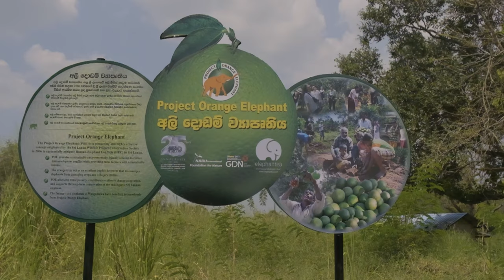Tackling Human-Elephant Conflict Using Oranges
Learn how the cultivation of orange trees mitigates human-elephant conflict in Sri Lanka. Join Chinthaka, the Operations Manager of The Great Elephant Project as he explains the transformative impact volunteers can have by participating in the Project Orange initiative.

00:00 - Cause and effects
01:12 - Local communities
01:30 - Project Orange
01:56 - How can volunteers help?

For more award-winning wildlife volunteer projects and animal conservation tours abroad, visit The Great Projects

Connect with The Great Projects!